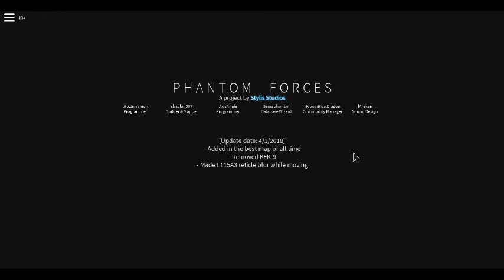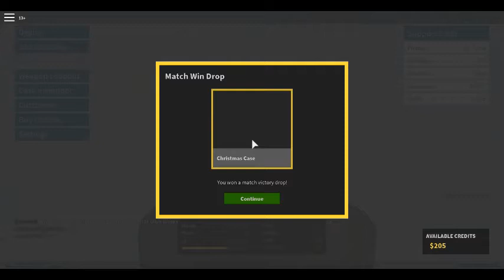My first video Playing Phantom Forces in Roblox